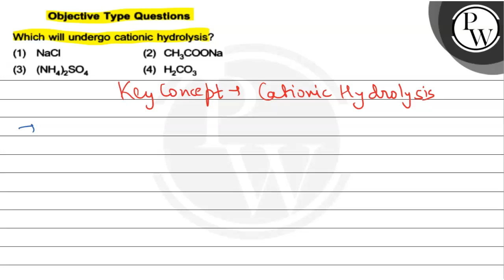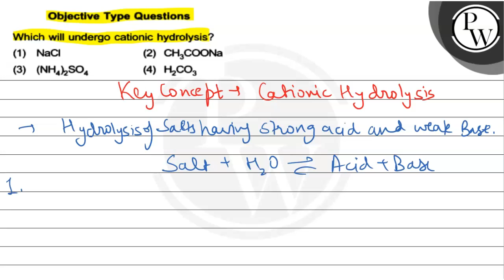, Objective Type Questions Which will undergo cationic hydrolysis?(1) NaCl (2) CH_3COONa (3) (NH_...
Which will undergo cationic hydrolysis?(1) NaCl
(2) CH_3COONa
(3) (NH_4)_2SO_4
(4) H_2CO_3, ,